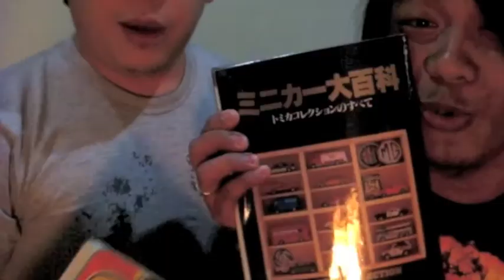Trailer Tomica Review